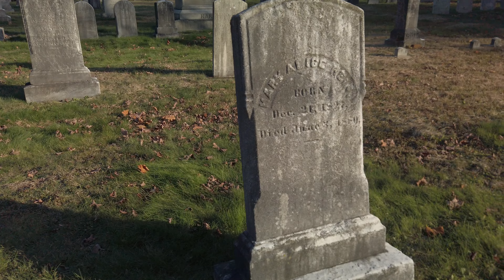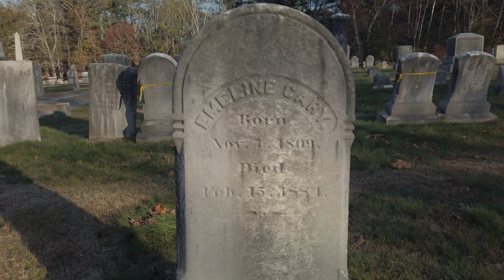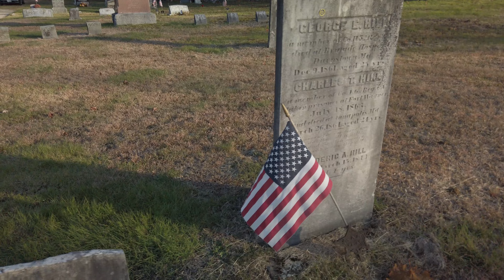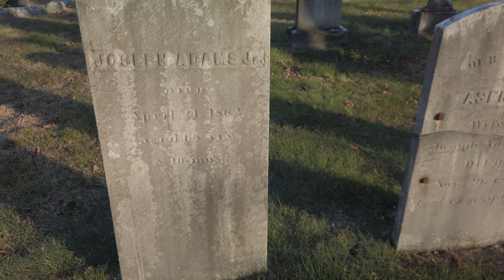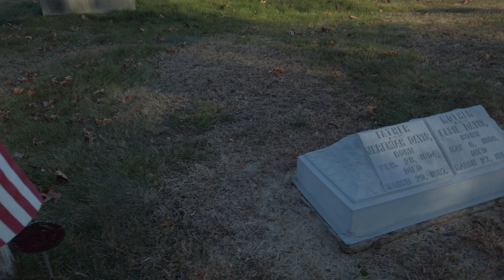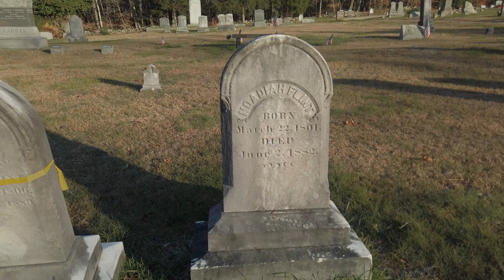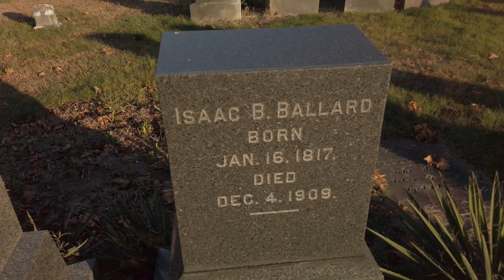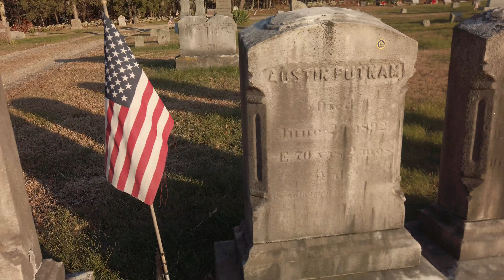1790 Putnam Heights Cemetery, Putman, Connecticut. A Long, /breezy walk on a Warm Fall Day, in 4k